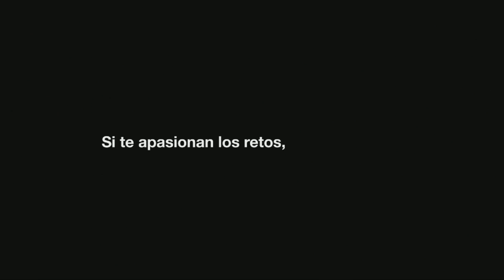ROCCAT VS MYSTERIOUS MONKEYS - SUMMER SPLIT - LCSummer6 - LCS EU - Mapa 3